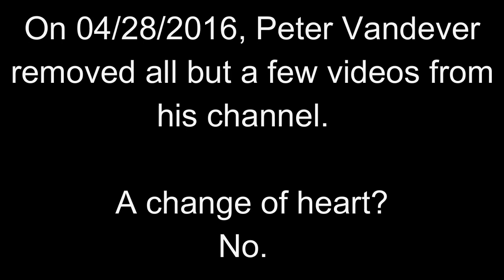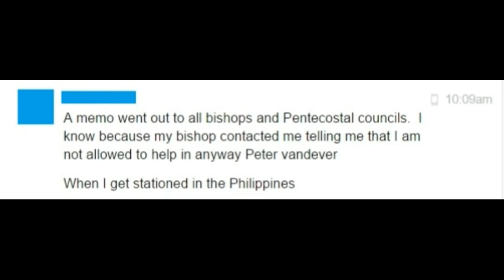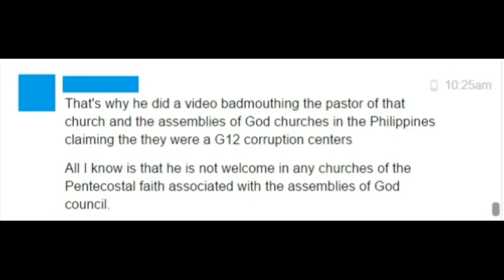Peter Vandever - Exposed As Fake Missionary Scammer